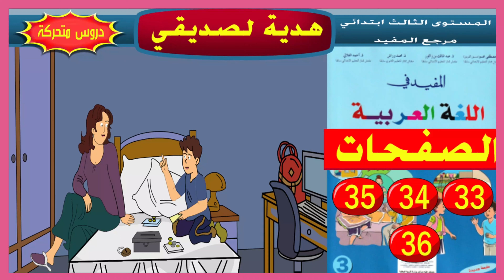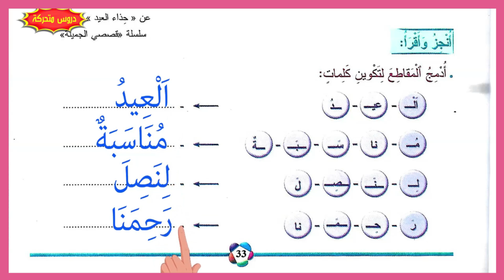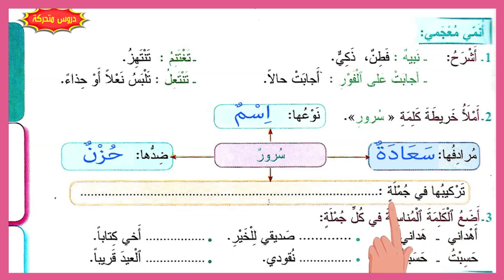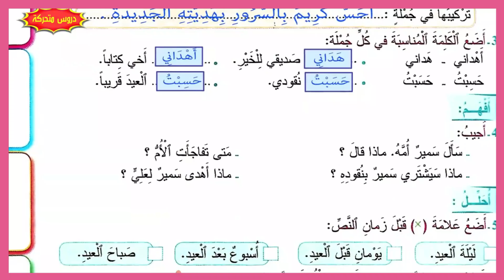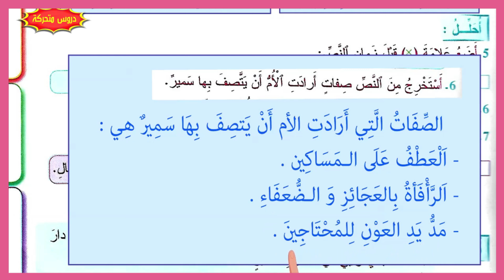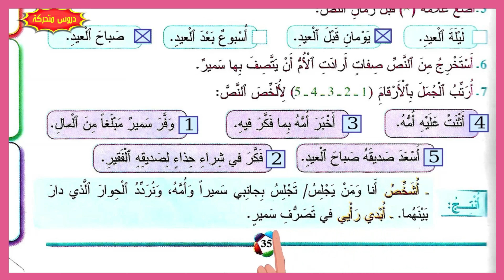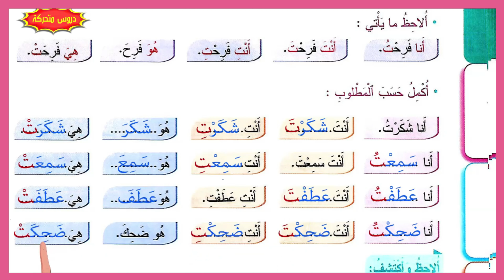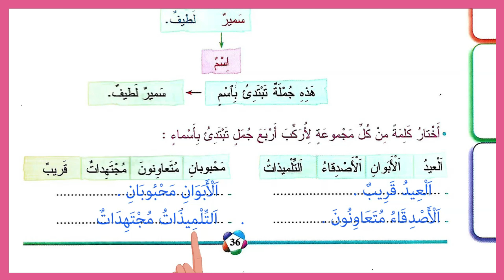هدية لصديقي- الصفحات 34،33،32و35 من كتاب المفيد للمستوى الثالث